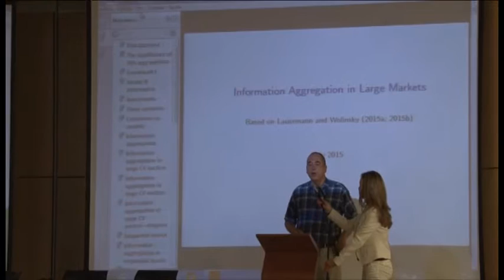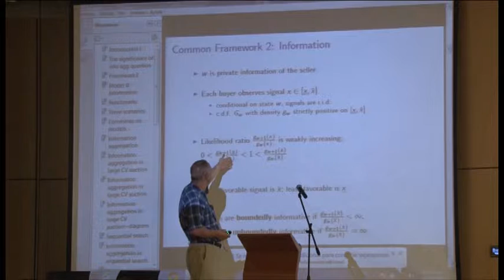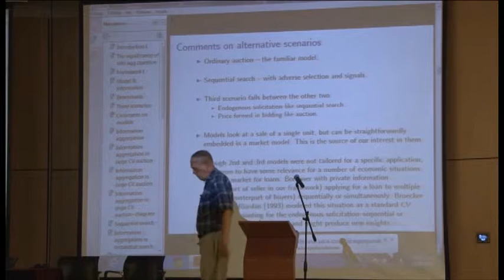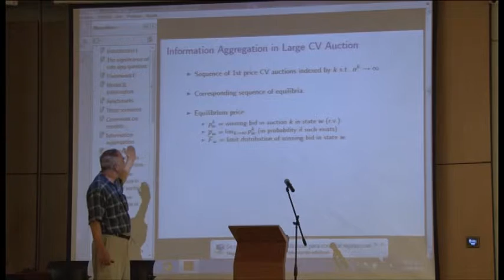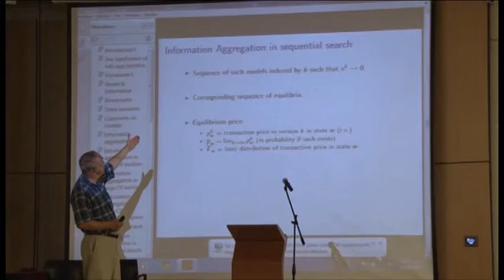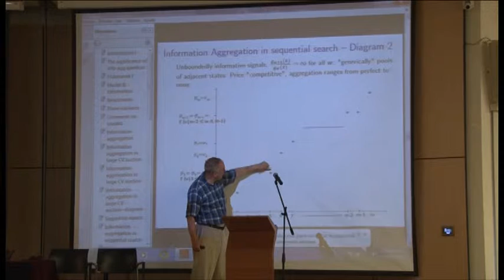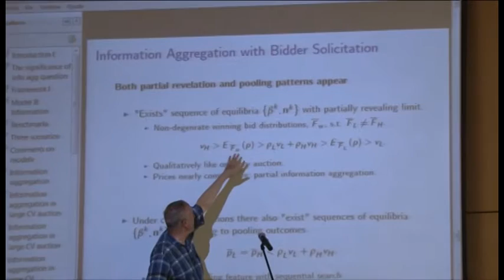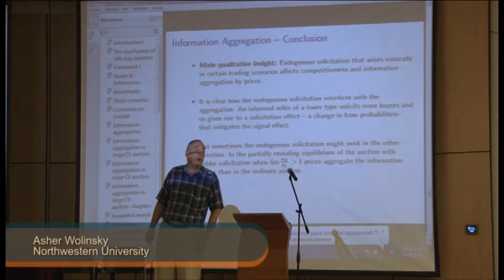XI Simposio Nacional de Microeconomía. Apertura y conferencia de ASHER WOLINSKY.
XI Simposio Nacional de Microeconomía. Agosto 4, 5 y 6 de 2015.

Apertura del evento. JOSÉ GUILLERMO GARCÍA ISAZA, Decano Facultad de Ciencias Económicas, Universidad Nacional de Colombia. MAURICIO PEREZ SALAZAR, Decano Facultad de Economía, Universidad Externado de Colombia.

Conferencia: ASHER WOLINSKY. NORTHWESTERN UNIVERSITY. "Information aggregation in large markets".

Bogotá, 4 de agosto de 2015.